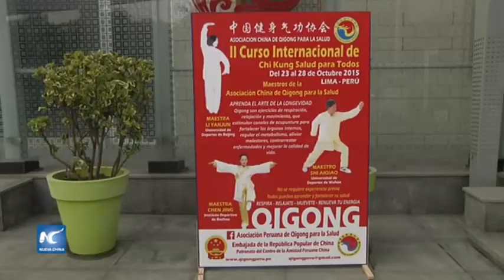Maestros chinos de Qigong en Lima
Maestras y maestros chinos de la Asociación China de Qigong para la Salud realizaron un curso en Lima.